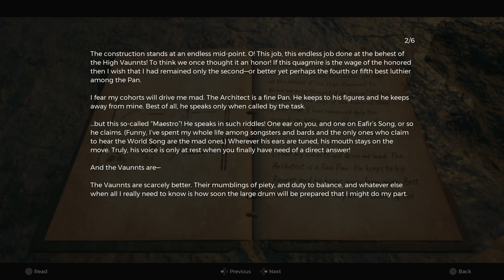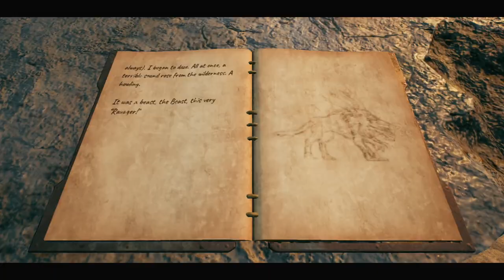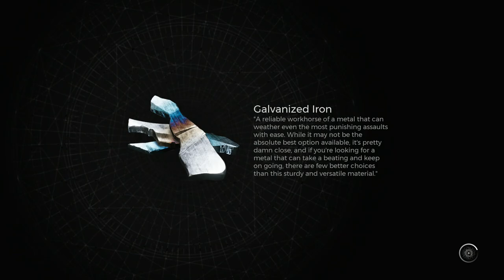REMNANT 2 | PS5 WALKTHROUGH | PART 14 | THE LOST TEMPLE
The Forbidden Grove
Faithless Thicket
The Twisted Chantry
The Lost Temple